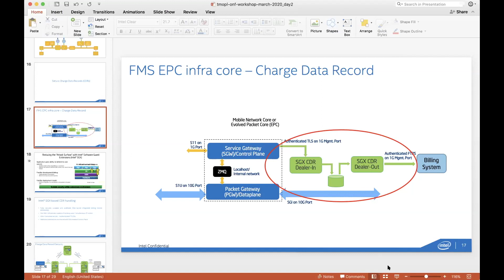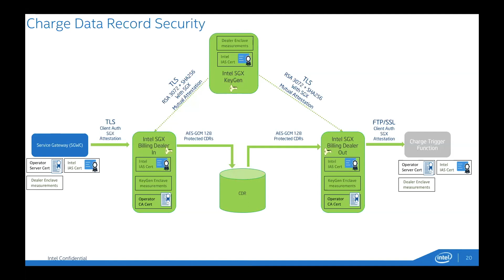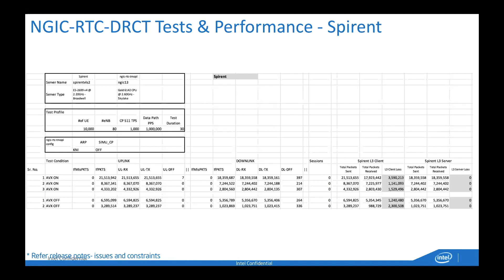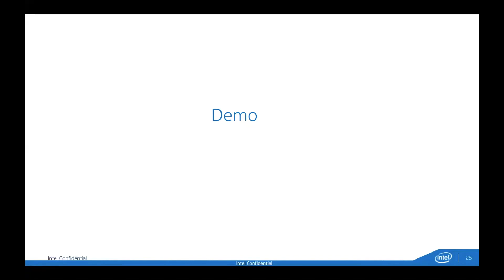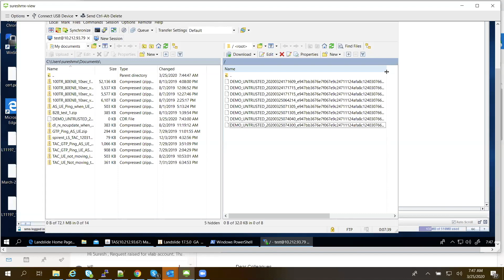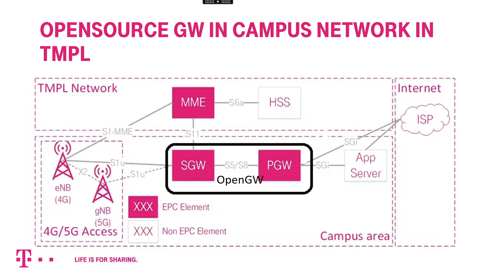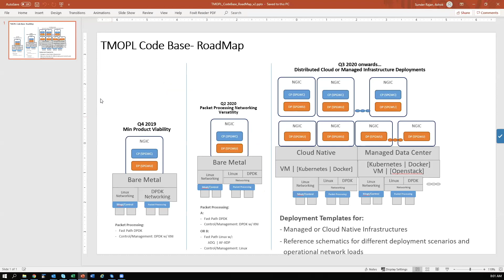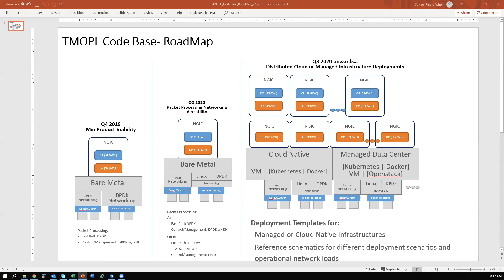OMEC T-Mobile Poland Production Code Release Workshop - Part II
T-Mobile Poland made history by rolling out a 3GPP compliant production class evolved packet core (EPC) based on ONF’s Open Mobile Evolved Core (OMEC) platform. T-Mobile Poland is using a new version of OMEC SPGW-C, SPGW-U, and Secure Billing components to provide fixed mobile services (aka wireless broadband) to its customers.  This workshop features speakers from T-Mobile Poland, Intel and ONF. This is a two-part workshop (each session is approximately 2-hours). The agenda is:

Workshop Agenda:
Opening- Stage setting
Introduction – T-Mobile and Intel Team
Project Background – Michal Sewera, MobiledgeX
Overview of Fixed Mobile Service Infrastructure and PoC – Rafal Arciszewski, – T-Mobile Poland
Feature changes to OMEC NGIC-RTC and SGX CDR – Rafal Arciszewski/Darek Jancerowicz, T-Mobile Poland
Functionality, Performance and Limitations – Rafal Arciszewski, T-Mobile Poland
Architectural Overview of T-Mobile Codebase – Intel team
Critical Design Changes – Intel team
Open source plans and contribution guidelines –Michal Sewera, MobiledgeX/ Mariusz Kolakowski, T-Mobile Poland
Demo
Conclusions – Todd Koelling, Intel/Sean Lion, Intel/Manoj Dhawan, Intel
Q & A